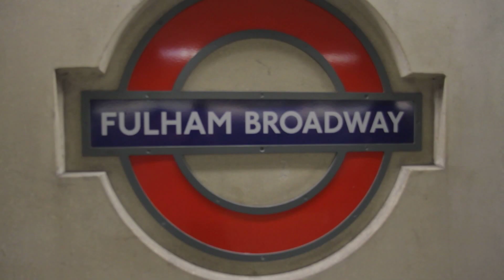Human Hamster Wheel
Human hamster training wheel for the Fulham Dash, Train Racing, Tube Run purposes.

Of it's type, it is possibly the only human hamster wheel for training purposes in Northern Europe.

Training encompasses running in the plank position for leg and core work